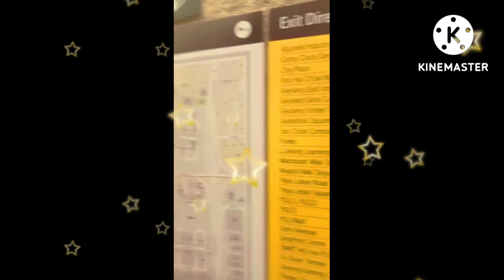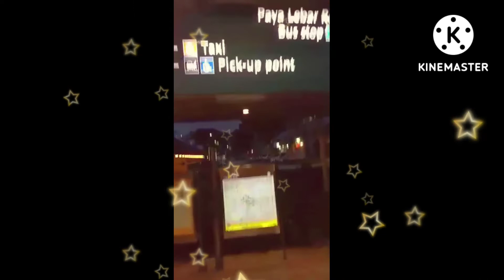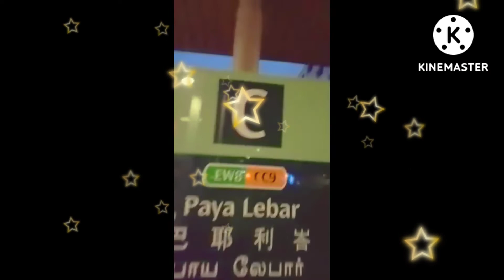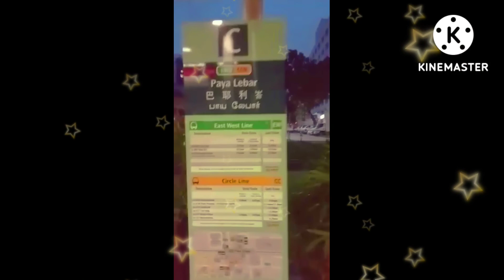Walking Tour Around Paya Lebar MRT & PL Square Mall Jollibee, McDonalds || CrisTV Vlogs ❤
Hello Everyone 😘

CrisTV Vlogs❤️

This is a Channel Focused on tips on Beauty,Fashion, Glamour,Personality Development and OFW Life Style.I'm an OFW and Experienced Pageant Fashionista Living in Singapore, A new YouTuber here,So Pag Pasensyahan niyu na po mga video ku mapapanuod 😄 Be inspired to challenge yourself

 Cris T. Luntao❤️